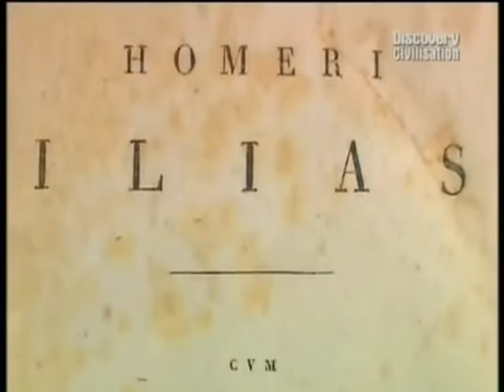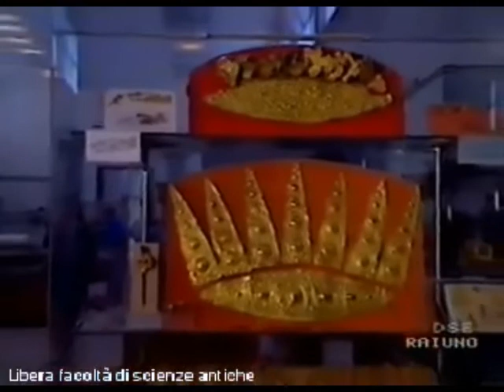La scoperta della civiltà micenea